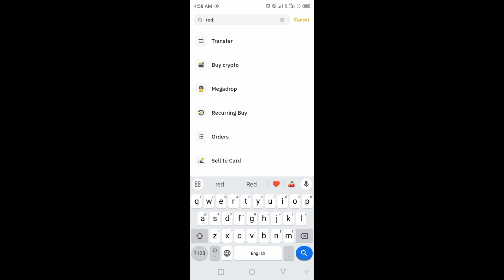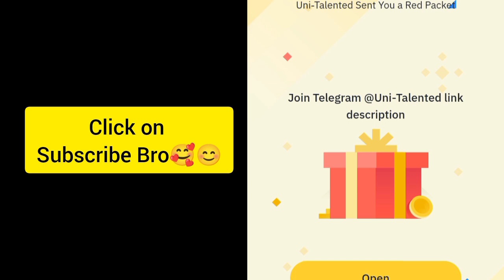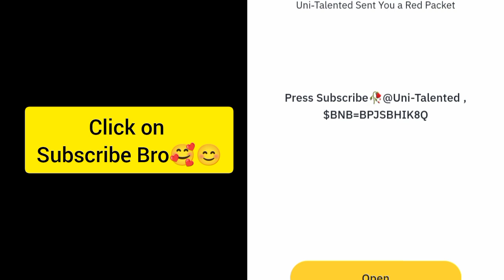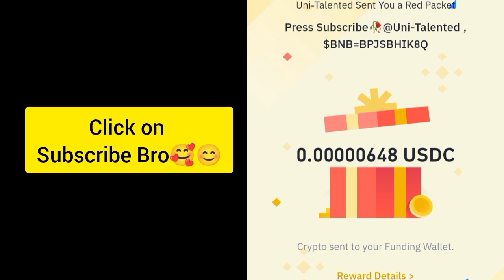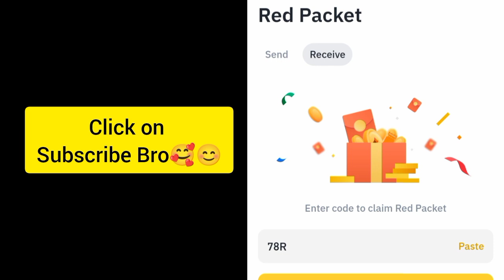Binance Crypto red packet code today | Red packet code airdrops Gas Fee 2 Oct 2024